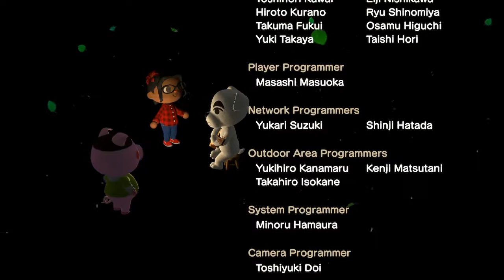Another Switch Clip Compilation - Quarantine Edition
I enjoy